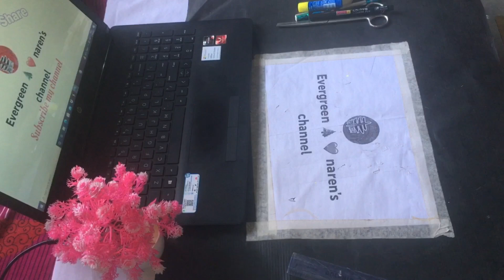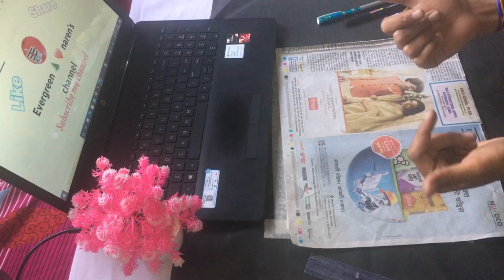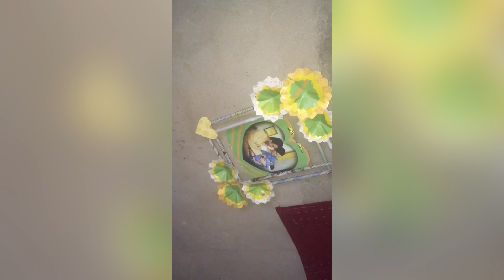Photo frame 🖼 by newspaper 📰 DIY crafting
Checkout my all video please 🌲🌲🙏🙏🙏🙏🙏